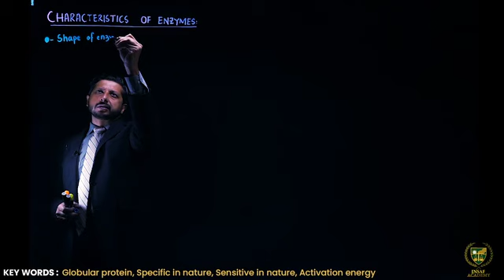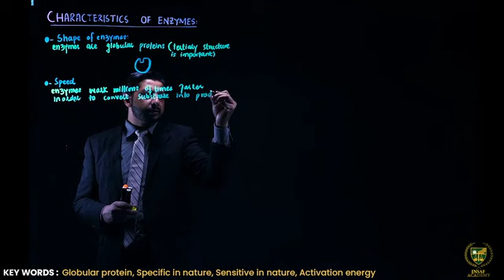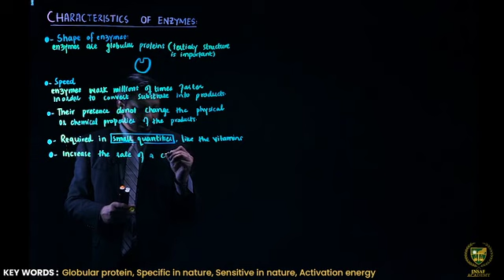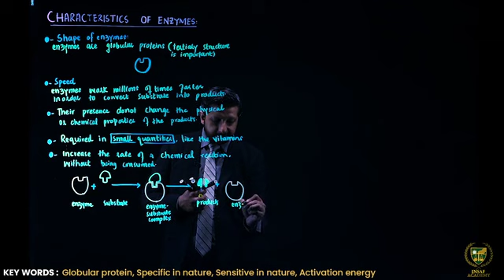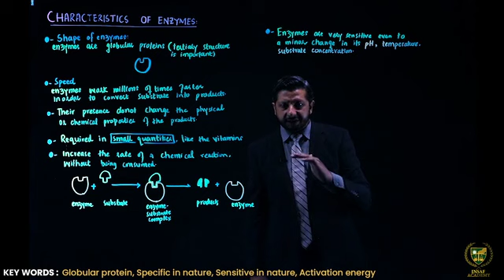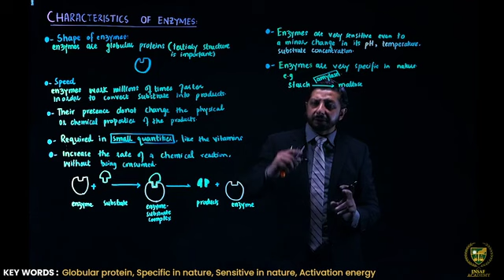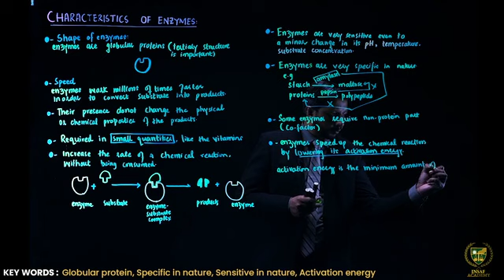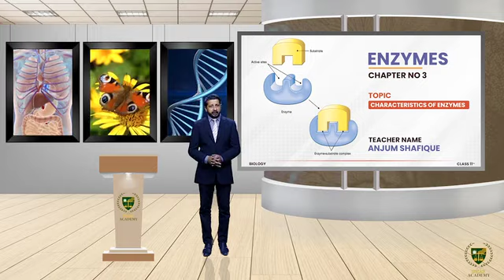3.3 Characteristics of Enzymes Enzymes Biology 11th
Class - th
Subject -
Chapter -
Lecture No. -